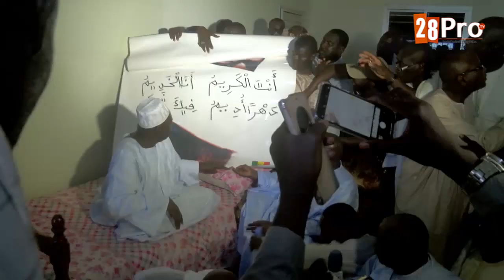IDRISSA SECK EN PAYS MOURIDE - Vers une campagne de charme qui passera par les religieux !